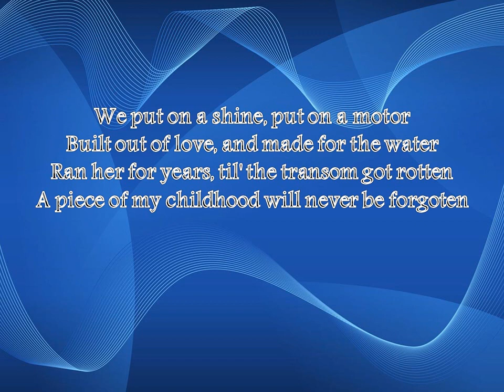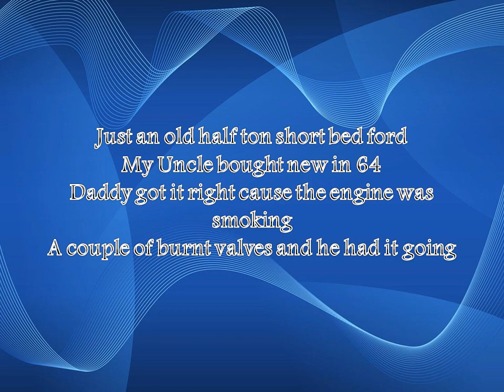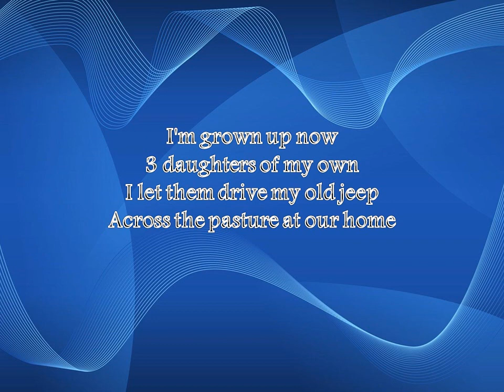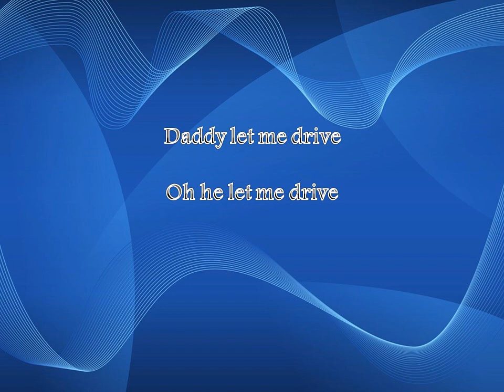Drive (for daddy Gene) -Allen Jackson (lyrics)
The lyrics are in the video!! (: